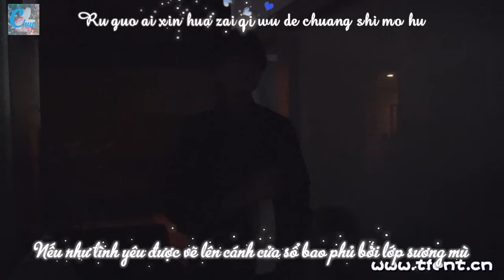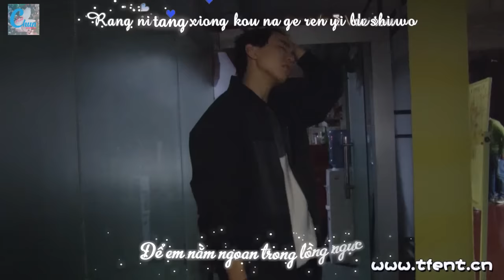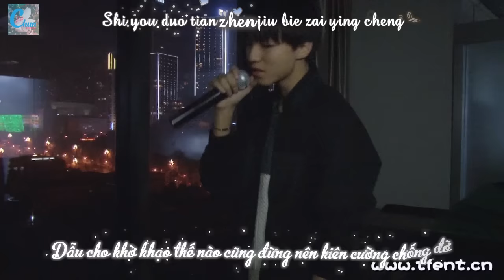[Vietsub+Kara] Đàn ông kiểu gì vậy? - Vương Tuấn Khải || 算什么男人 30.12.15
Món quà cuối năm dành tặng các bạn~

Mong các bạn comment bằng tiếng Việt, có dấu. Vui lòng không sử dụng teencode, từ ngữ thô tục, làm ảnh hưởng tới hình ảnh của Khải. Mọi cmt vi phạm sẽ bị xóa. ~